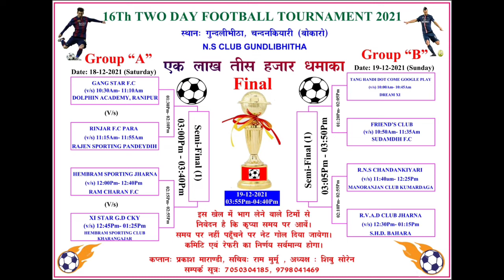Gundlibhitha Football khela Chart 🔥 Gundlibhitha Football khela 🔥 Gundlibhitha 🔥 Game Change